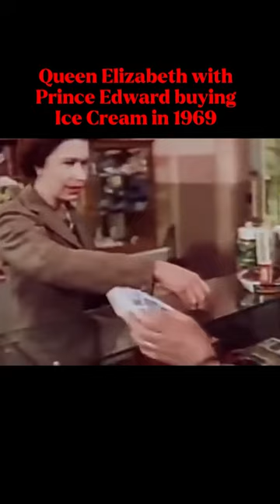So cute 🥰 Queen Elizabeth II with Prince Edward buying ice cream